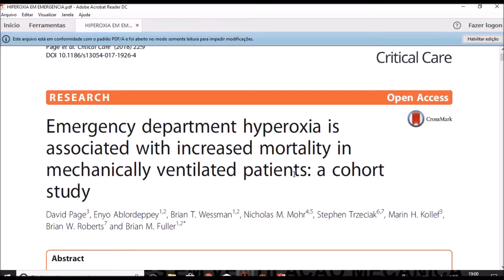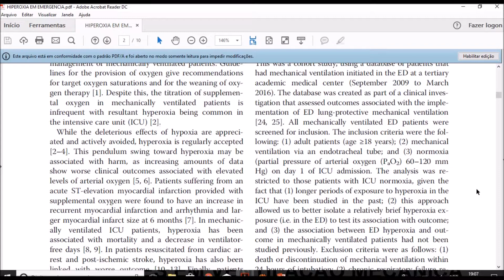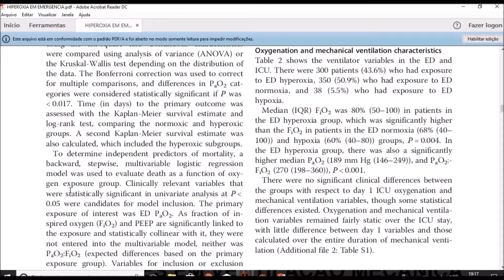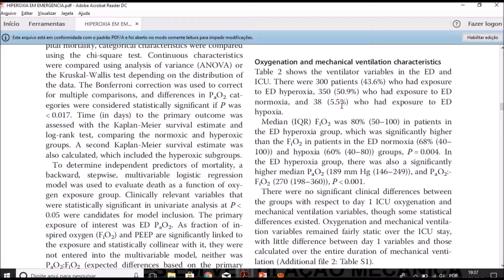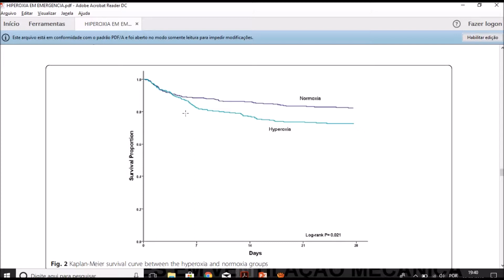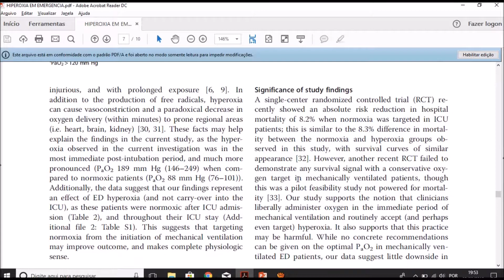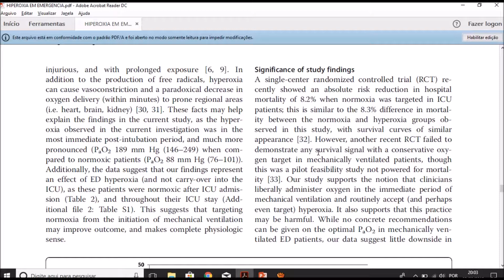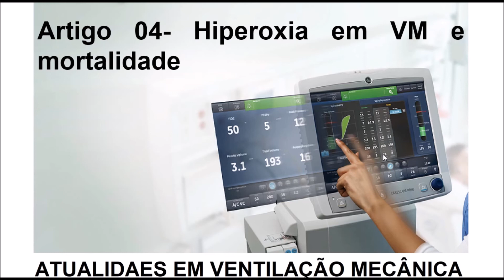Hiperoxia em VM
No artigo dessa semana, um paper que retrata o impacto de curtos períodos de hiperoxia pós intubação na mortalidade. Apesar de ser um trabalho com certas falhas metodológicas lança luz para esse problema até pouco tempo esquecido, a hiperóxia. Confira no vídeo.
Curta o canal para receber notificações de vídeos novos!
Segue abaixo link do artigo.